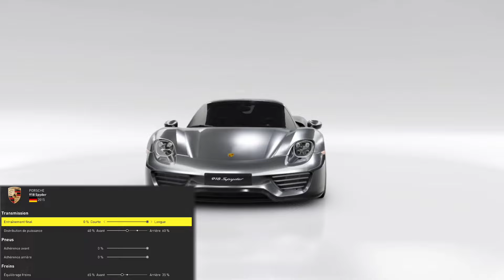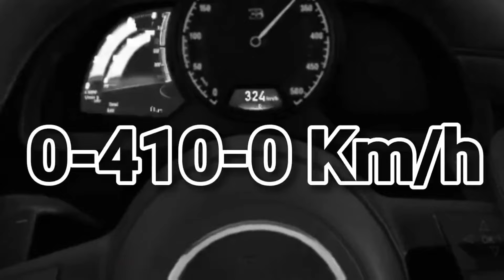THE CREW MOTORFEST : Porsche 918 Spyder vs Porsche 919 Street !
The Crew Motorfest battle Porsche 918 Spyder vs Porsche 919 Street !